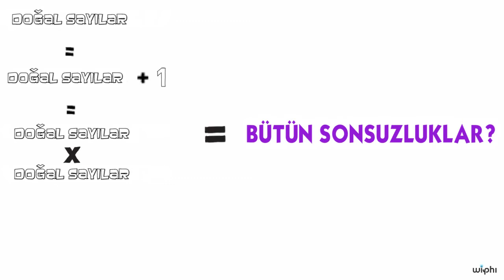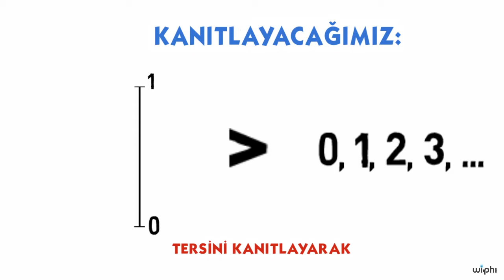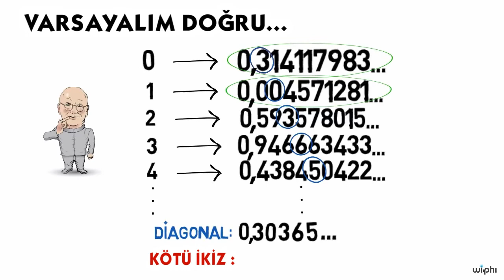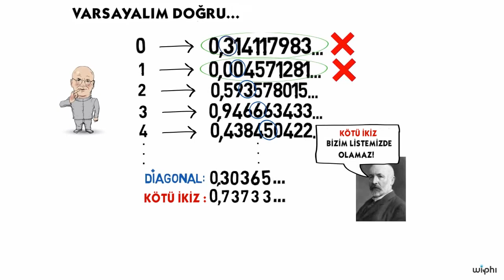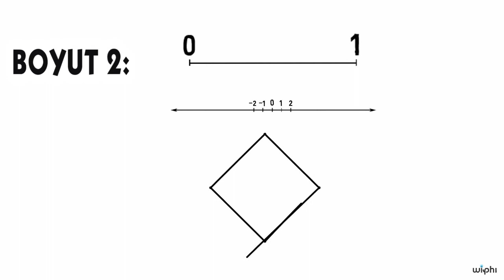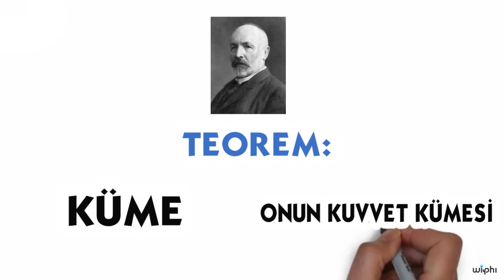Metafizik: Sonsuzluğun Boyutu, Bölüm 2: İşin Aslı (Wi-Phi - Kablosuz Felsefe)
Mathematics: Sizes of Infinity Part 2: Getting Real